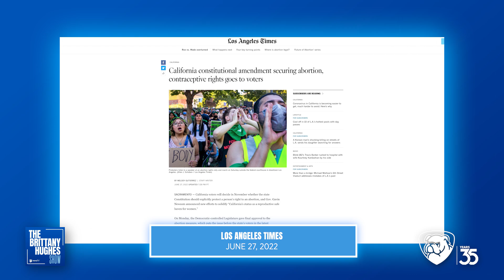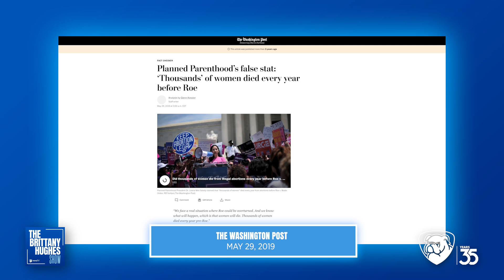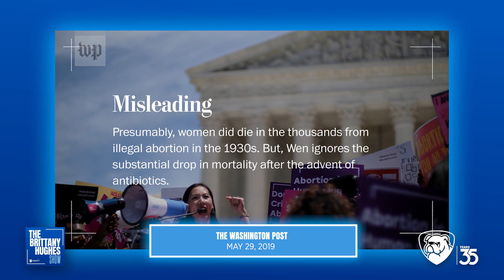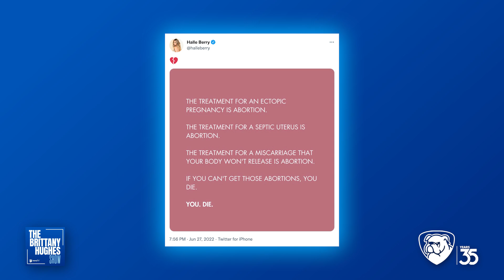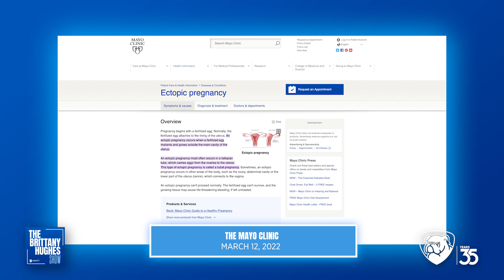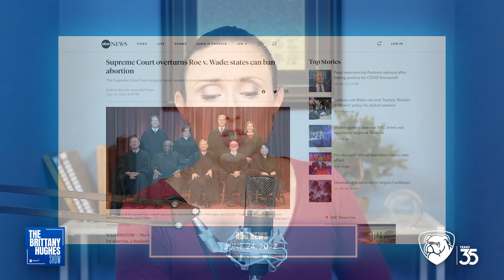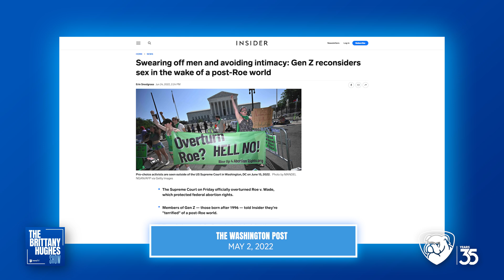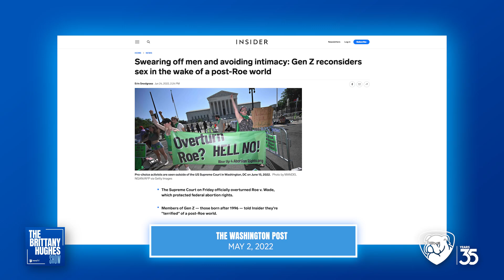Five Lies the Left Tells About Abortion | The Brittany Hughes Show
Will abortion bans criminalize ectopic pregnancy and miscarriage
care? Will women die by the thousands after Roe? Do pro-lifers only care about babies before they’re born? We’re debunking five of the biggest lies the left is telling about abortion, pro-lifers, and a post-Roe America.